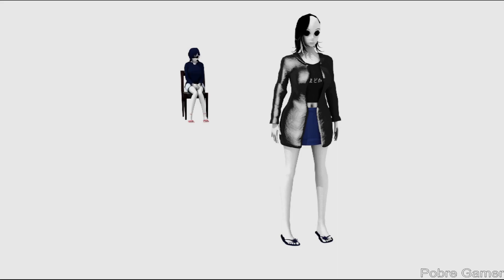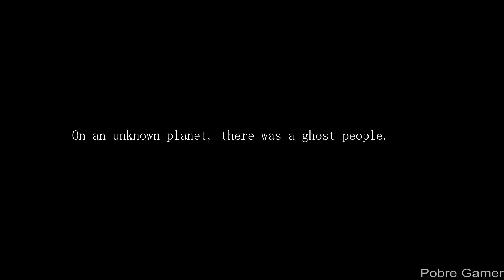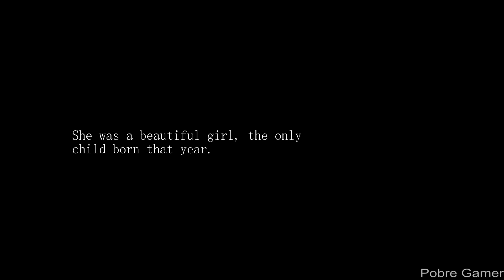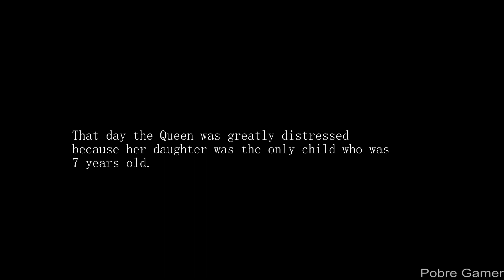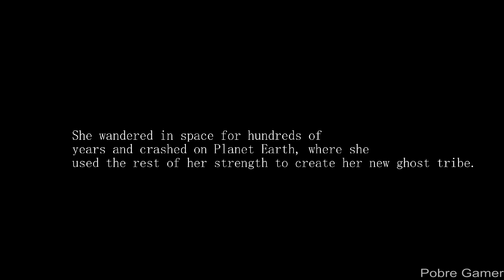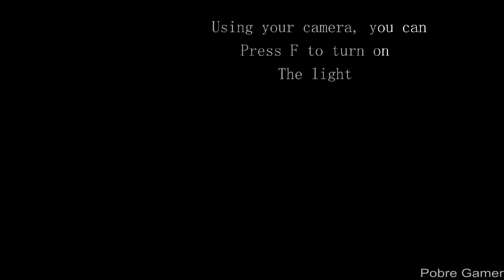[Demo] Scare: Fatal Picture - First Person Horror - Gameplay (PC)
Scare: Fatal Picture is a survival horror game in which you must face a dangerous ghost tribe to save your sister.
00:00 Story
08:21 Gameplay

PC Settings:
2X SSD 240GB
1X M.2 NVME 512GB
WIN 10